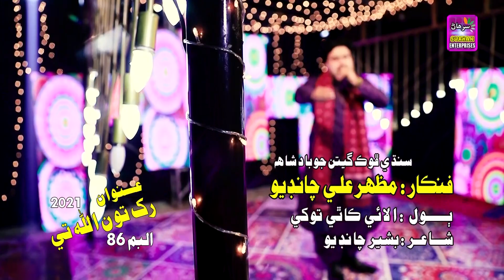Alahe katie tokhe by Singer Mazhar Ali Chandio New Song 2021 Album 86